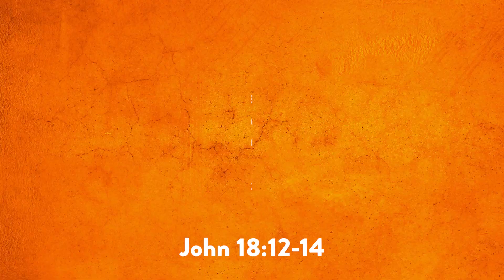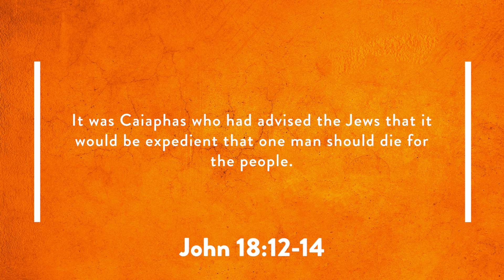How Jesus Responded to Injustice - Nat Crawford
Even though He was God and had the power over all circumstances, Jesus elected to face the worst injustice of all time. Pastor Nat explains why.